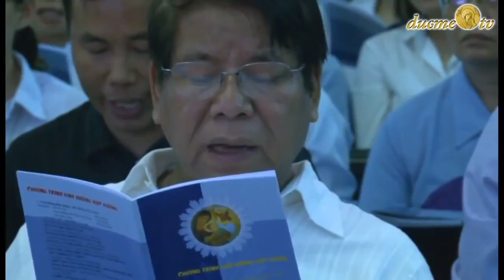VĂN NGHỆ HAY